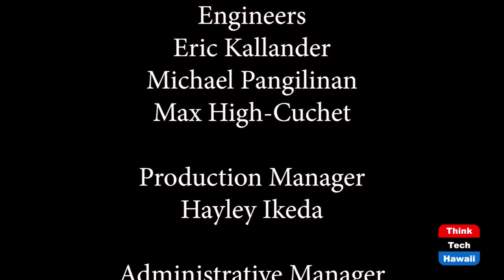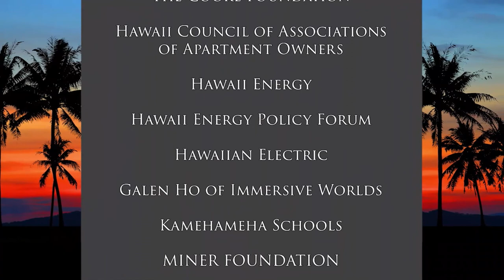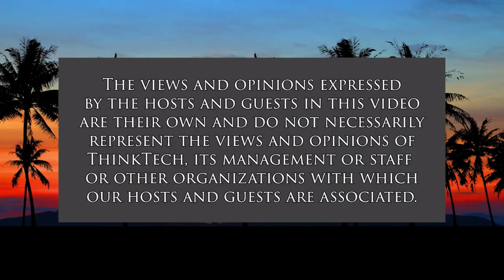Mutha Preppa Packs Punches Through Meals (Connecting Hawaii Business)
Meal Preps Packed with Local Hawaii Flavors.  The host for this show is Kathleen Lee.  The guest is Shantell Perry-Montalbo.

Shantell Perry-Montalbo is the owner of Mutha Preppa, LLC, a company that creates conveniently packed meal preparations that are both healthy and infused with local Hawaii flavors. She holds various professional certifications in food and nutrition, and uses her professional and personal background to make meals that fit people's diets without compromising taste. Learn about how she started her business, how it's currently thriving, and her plans for its future growth to see photos of Mutha Preppa's food creations).